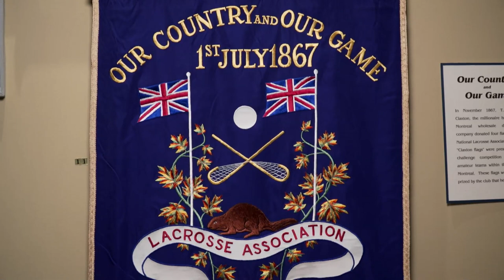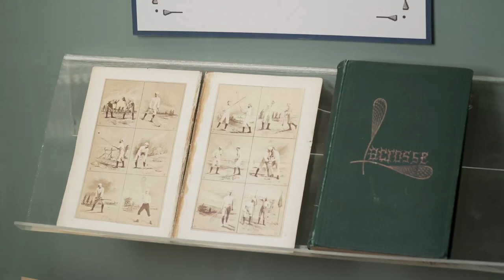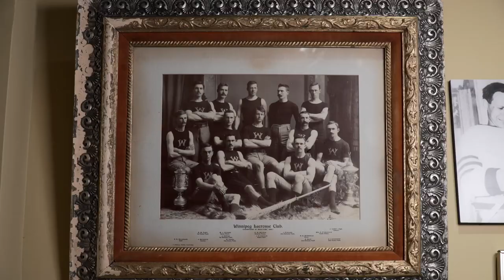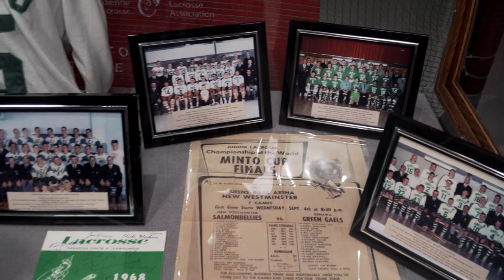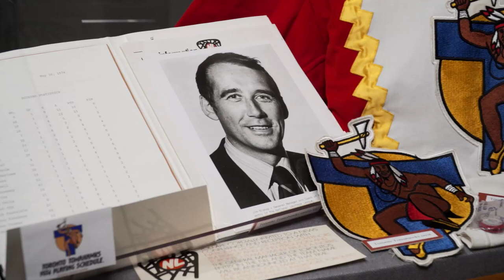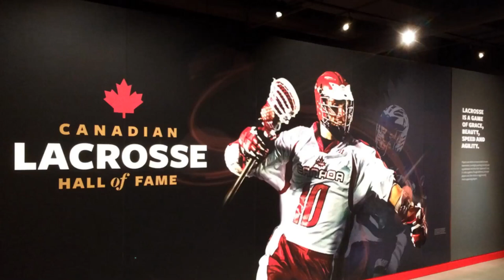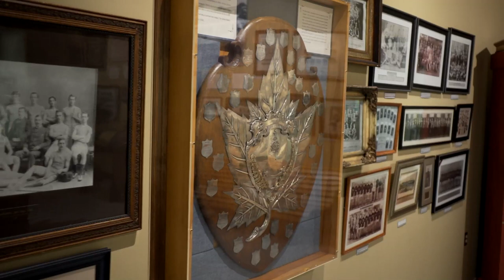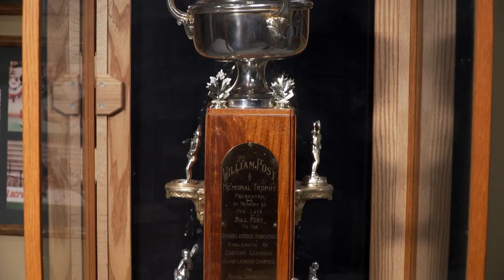Ontario Lacrosse Hall of Fame